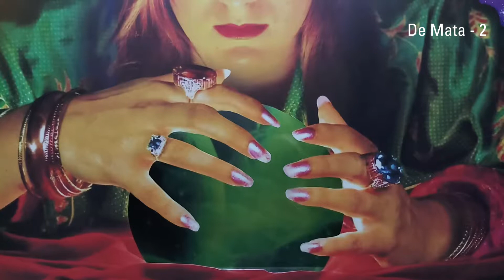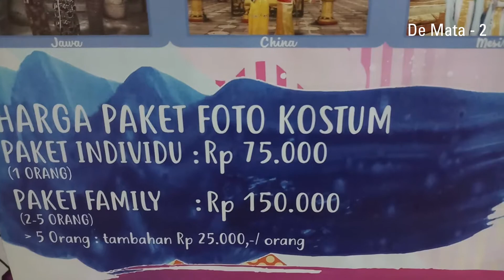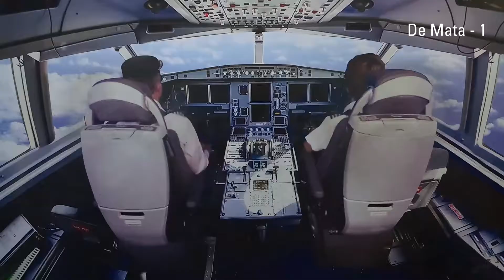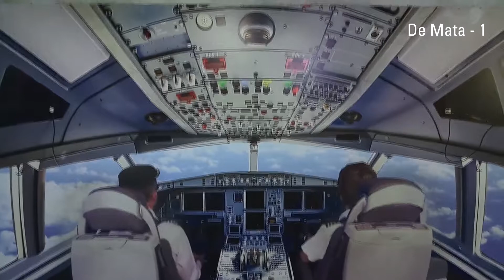FOTO SOSMED KEKINIAN!!! DE MATA TRICK EYE MUSEUM JOGJAKARTA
XT Square, XT Square Gedung Umar Kayam Lantai Basement, No. 150-151, Pandeyan, Umbulharjo, Jl. Veteran, Pandeyan, Umbulharjo, Yogyakarta City, Special Region of Yogyakarta 55161
Located in: XT Square
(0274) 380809